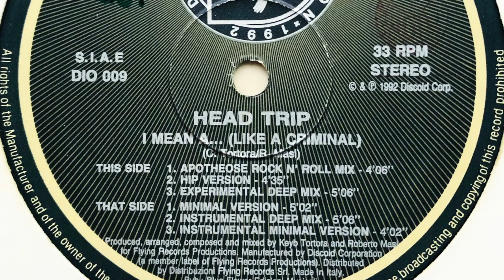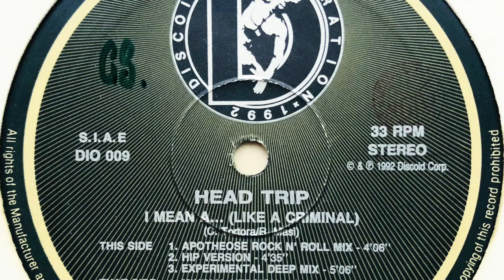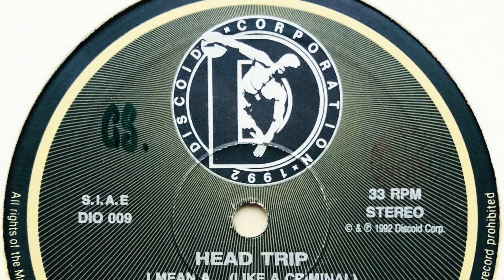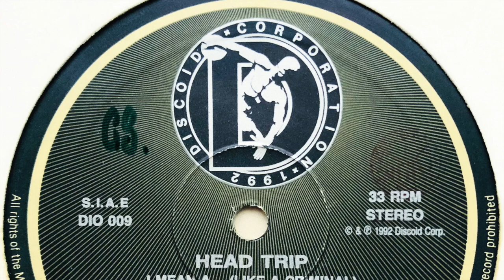Head Trip • I Mean A... (Like A Criminal) (Hip Version)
Label: Discoid Corporation
Cat. #: DIO 009
Format: Vinyl, 12", 33 ⅓ RPM
Release date: 29 Apr 1992
Country: Italy